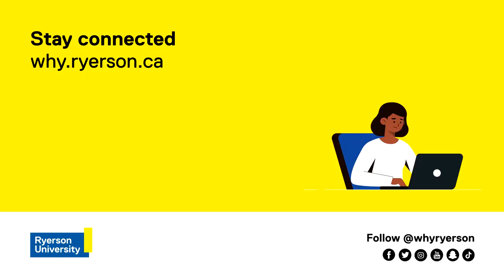Ryerson engineering: myths vs. facts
Fourth-year mechanical engineering student Jeremy addresses common misconceptions about engineering at Ryerson and engineering in general.